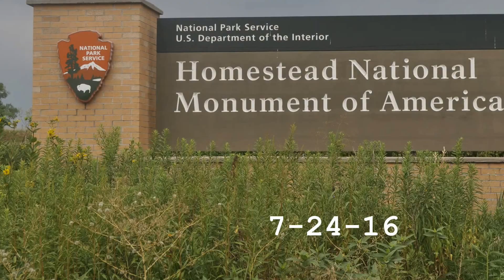Homestead National Monument - Nebraska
Day 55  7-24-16  Homestead is dedicated to the pioneers that went West to homestead.   It commemorates passage of the Homestead Act of 1862, which allowed any qualified person to claim up to 160 acres (0.65 km2) of federally owned land in exchange for five years of residence and the cultivation and improvement of the property. The Act eventually transferred 270,000,000 acres (1,100,000 km2) from public to private ownership.